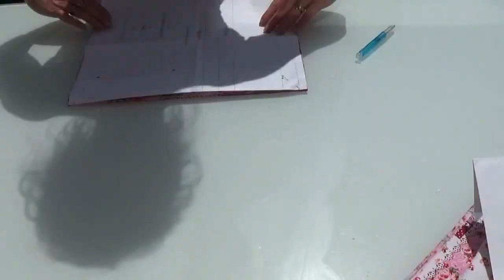Butterfly fairy step by step Ep1 The hoopskirt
In deze serie video's leg ik uit hoe ik met butterfly fairy Dress van het begin tot het einde gemaakt hebt.
Iedere video belicht een ander onderdeel van het kostuum.
Bij de eerste video begin ik met de hoepelrok.